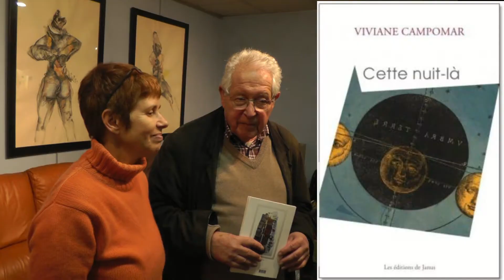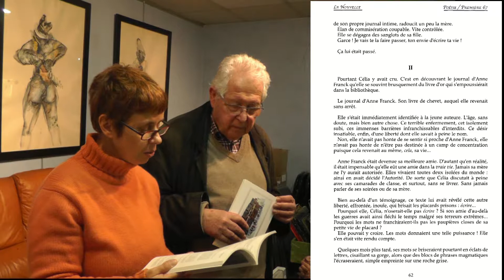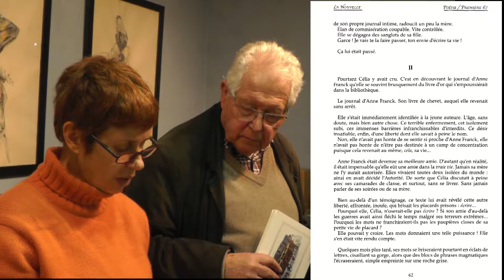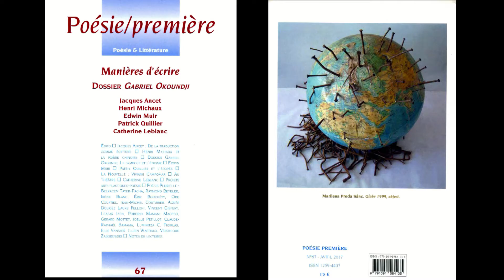Philippe Biget présente "Le livre d'or", nouvelle de Viviane Campomar. Soirée Poésie/première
Soirée à la Lucarne des Ecrivains (le 9 mars 2018 à Paris) consacrée aux 3 parutions en 2017 de Poésie/première, revue littéraire à dominante poétique, présidée par Martine Morillon-Carreau. Philippe Biget, membre du comité de rédaction de la revue Poésie/première, présente "Le livre d'or", nouvelle de Viviane Campomar,
paru dans le numéro 67 de la revue Poésie/première.